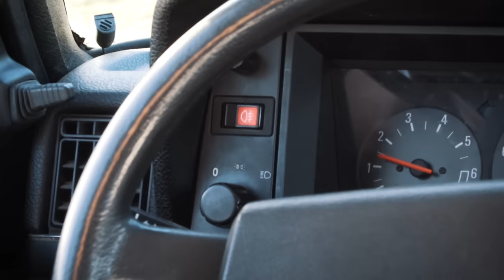Kjartan Lauritzen - Nyte D (Official Video)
Kjartan Lauritzen x Vibbefanger 2016
Video: Brusjan Film

En stor takk til Balestrand Kommune, Kviknes Hotel og Lidal Vedlikehold & Service.